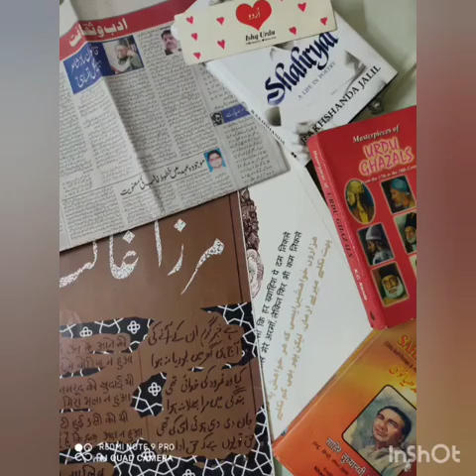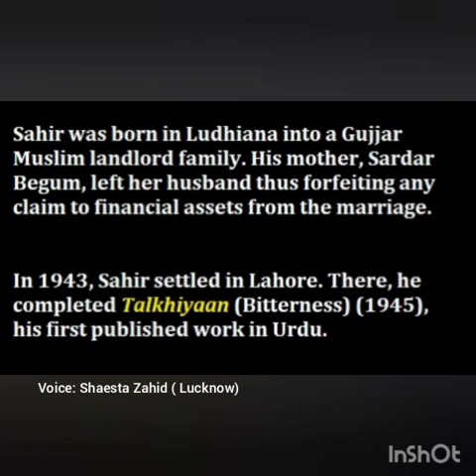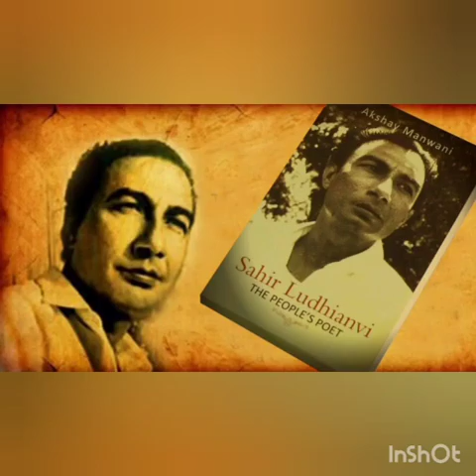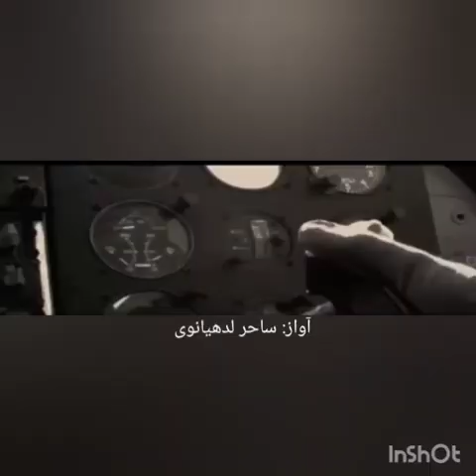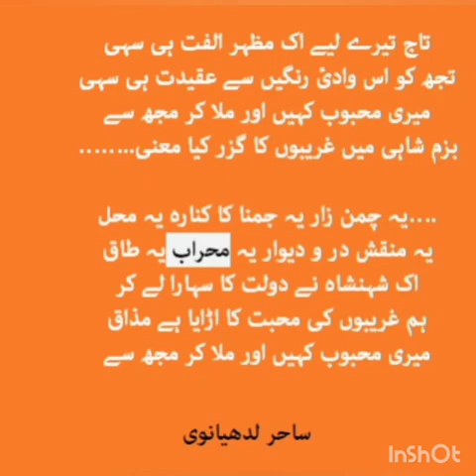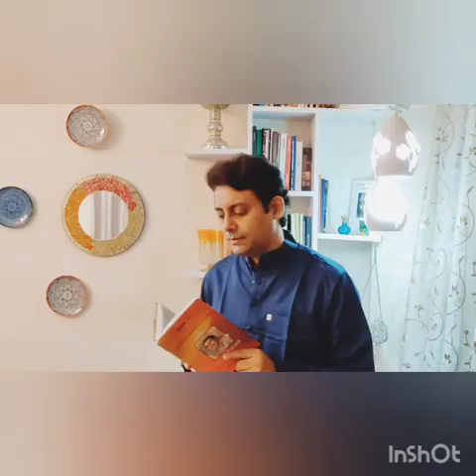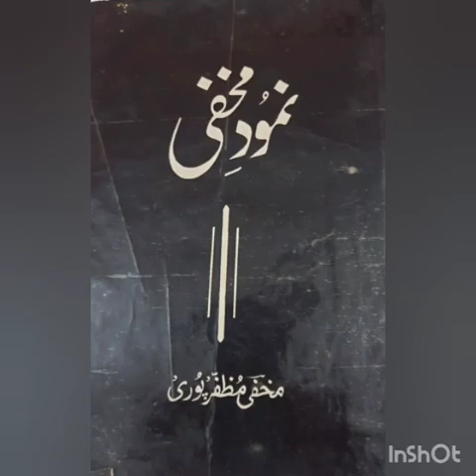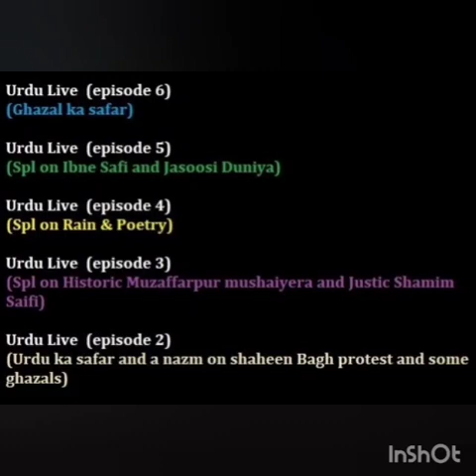Urdu Live (17th episode); spl on Sahir Ludhianvi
Urdu Live is a weekly programme on sher-o-shayeri and Urdu adab. sahir best of sahirpoetry